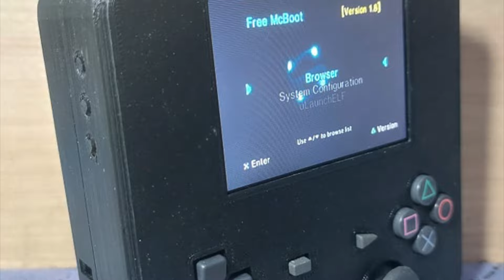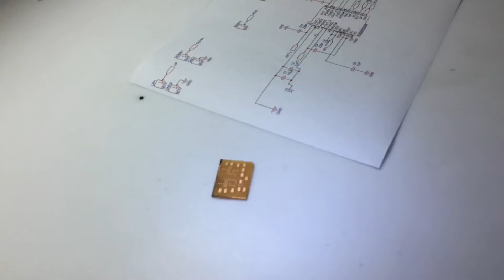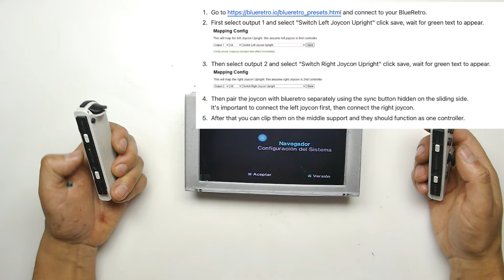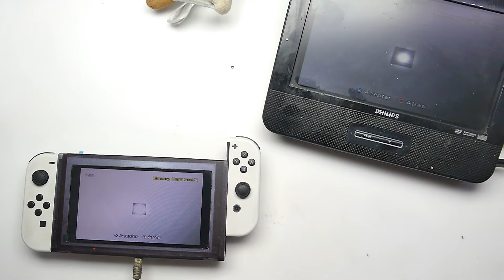La PS2 Portátil que SIEMPRE SOÑÉ ✨ (La Hice Realidad!)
canal de nuestro amigo @fly5

Twitter.com/mundoyakara

Instagram.com/mundoyakara

Este canal y sus proyectos son gracias a los patrocinadores iniciales que aportaron para la creación de este espacio

HABIB MONTOYA

Miguel Angel Cabrera. instagram= @mamc.mx19

waldosmx